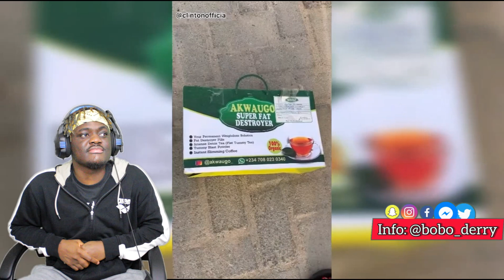NEW! Degeneral & Carterefe Funny Comedy Ft Gentuu, Romeo_wj, Sydney Iwundu, Sirbalo |BoboDerryReacts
Degeneral & Sydeny Iwundu NEW! Funny Comedy Ft Favour Dre, Nasboi, Vanjosh |BoboDerryReacts